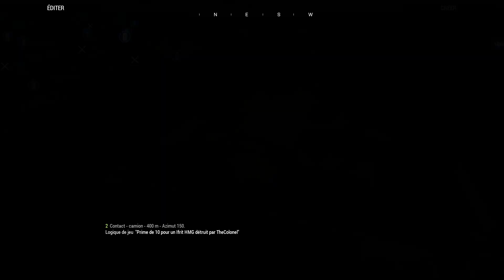Arma 3 video. Apr 26, 2024